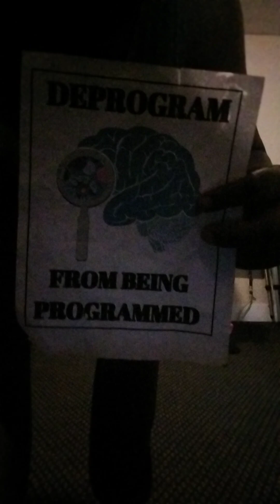Praise,Fast&Stretch Aches Rest&Tens Unit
Good morning Always a blessing receiving breath of life. Day²⁷⁹Week¹Day⁷Fast & Rest Tens Unit
Praise&Stretch Aches when u wake Begin⏰️ Feel blessed u woke letz Get It MotivatorZ ‼️ 1st fast Deprogram from being programmed when you have down time love health like wealth. if u can move around for wealth do the same for health
Enjoy your day feeling blessed & Staying motivated daily see yall tomorrow 💯🙏🏿